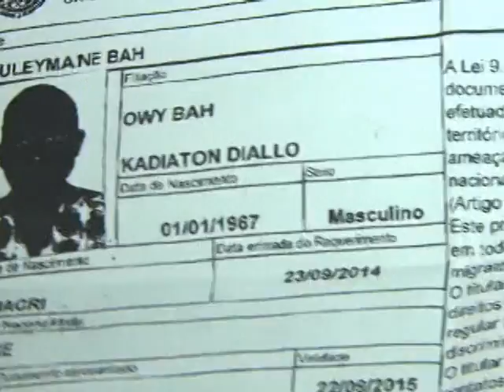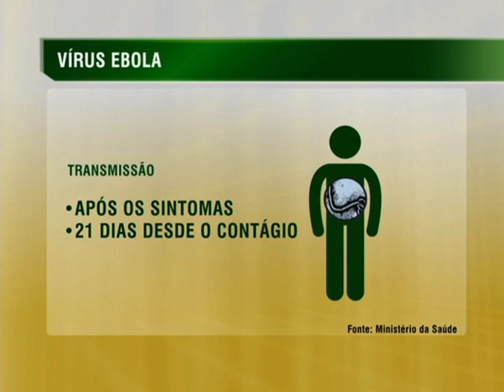Identificado primeiro caso de suspeita de ebola no Brasil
NBR NOTÍCIAS – 10.10.14: Um paciente classificado como suspeito de infecção pelo vírus ebola vindo da Guiné, na África, está no Rio de Janeiro em observação. Esse é o primeiro caso suspeito no país. Equipes do Ministério da Saúde estão acompanhando o caso e garantem que a situação está sob controle. O Ministério da Saúde também está monitorando 64 pessoas que mantiveram contato com o paciente que chegou ao Brasil em 19 de setembro. O exame para confirmar a infecção já foi realizado e será divulgado neste sábado (11). O ebola é transmitido após o surgimento dos sintomas através do contato com o sangue, tecidos ou fluidos corporais de indivíduos doentes, ou pelo contato com superfícies e objetos contaminados. Entre os sintomas está febre, diarreia e vômito. A população pode tirar dúvidas sobre o ebola pelo site portal.saude.gov.br ou pelo telefone 136.